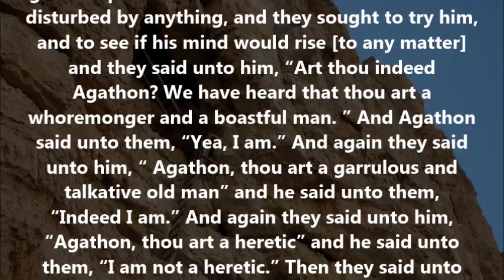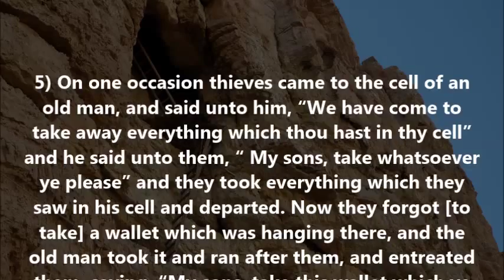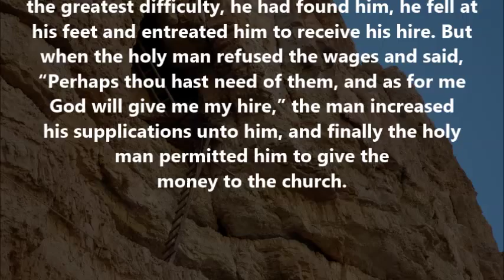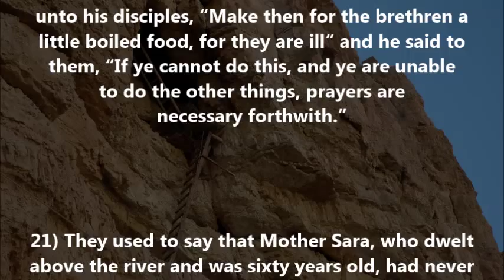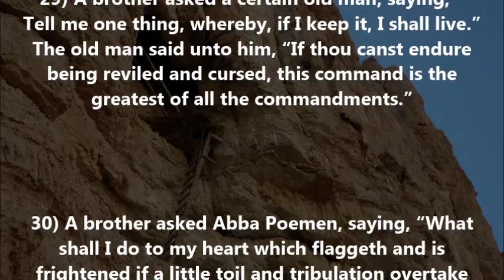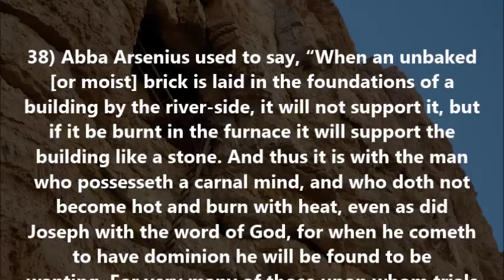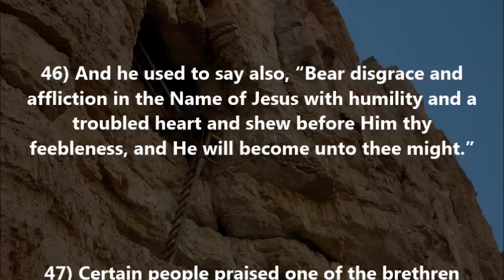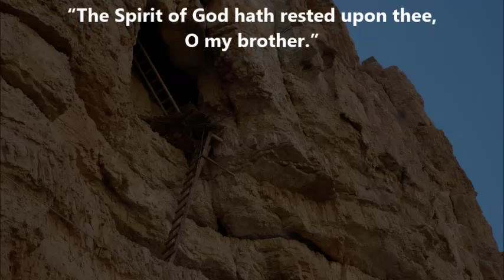Of Patient Endurance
(from "The Paradise of the Holy Fathers")